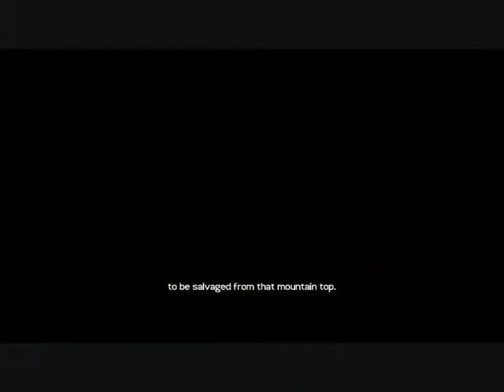Tomb Raider Legend Playthrough + All Rewards: Chapter 7 - Nepal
Playthrough of Tomb Raider Legend starting New Game on Adventurer difficulty and collecting all Bronze, Silver and Gold Rewards. This is Chapter 7, Nepal - The Ghalali Key.